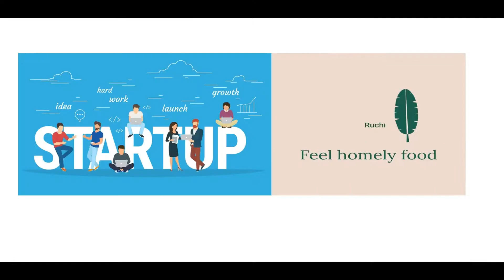Ruchi - Management Student Startup